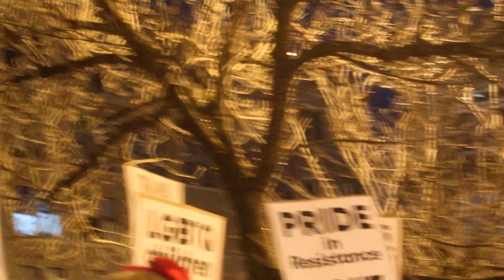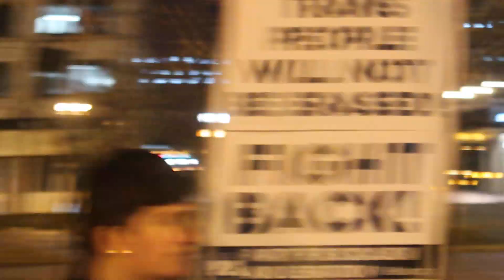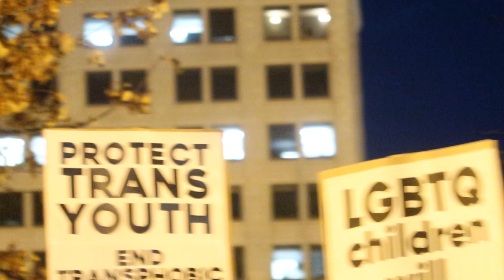protesting the DONT SAY GAY BILL!!!!!!!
i went to this pro-gay rally as an observer to record and doocument this event. i also went there to learn something about this bill being passed i encourage everyone to comment and enngage this video i love getting feedback IM also a christian. i went to observe and learn.